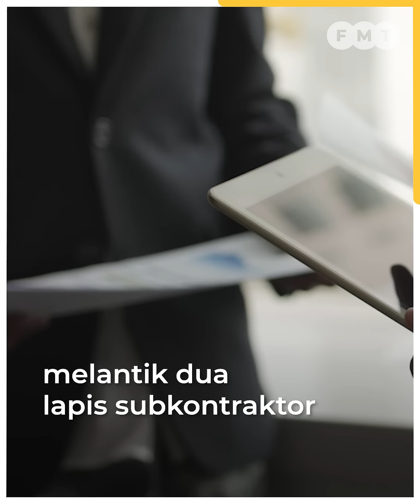Boustead bayar subkontraktor lebih 200% daripada yang diperlukan, dakwa Rafizi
Timbalan Presiden PKR Rafizi Ramli mempersoal tindakan pentadbiran Najib Razak terdahulu yang tidak membeli kapal tempur pesisir secara terus daripada DCNS berbanding melalui struktur berlapis-lapis yang melibatkan Boustead Naval Shipyard Sdn Bhd (BNS) dan dua subkontraktor.